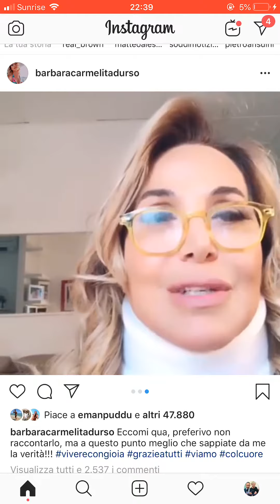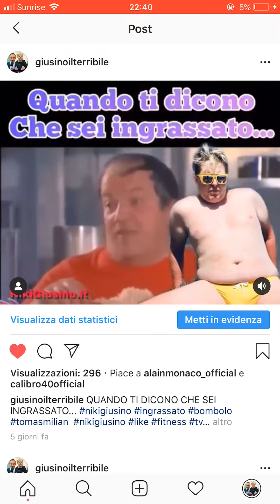BARBARA D’URSO RACCONTA IL SUO INCIDENTE HA RISCHIATO L’ARTROSI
Barbara d’urso racconta il suo incidente e rasserena i fan, non ho l’artrosi.